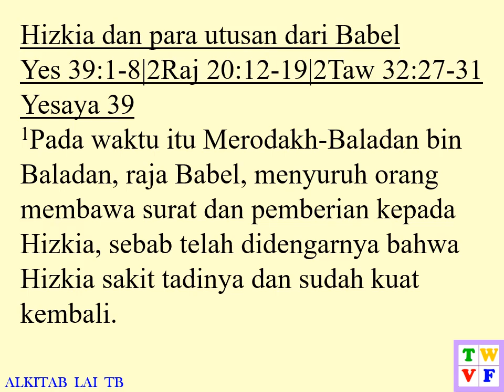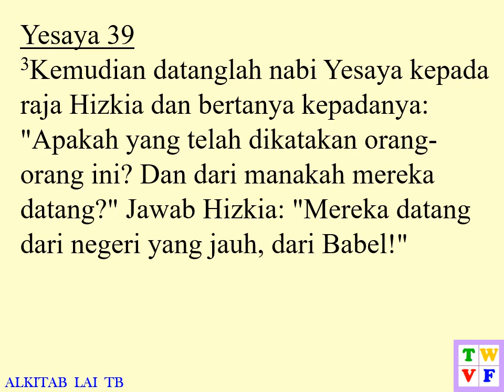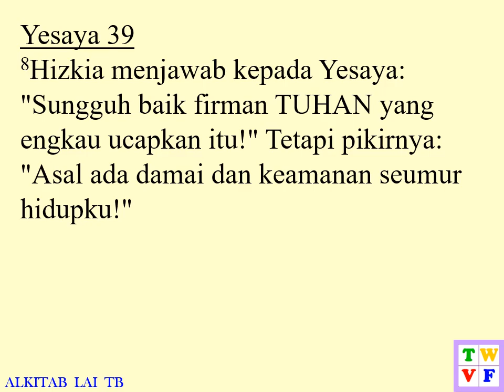Yesaya Pasal 39 ALKITAB suara dan text - Indonesian Holy Bible audio and text